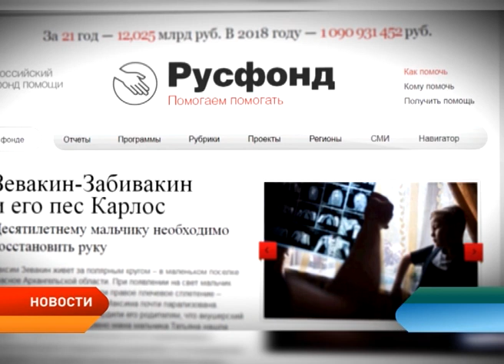ГТРК «Поморье» и Русфонд продолжают совместную акцию помощи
ГТРК «Поморье» и Русфонд продолжают совместную акцию помощи. Принять участие в судьбе больного ребенка можно прямо сейчас. Для этого достаточно отправить сколько угодно смс-сообщений со словом «ДЕТИ» на номер 5542. Сейчас в нашей помощи нуждается Максим Зевакин. Он грезит футболом и мечтает играть за ЦСКА. На первый взгляд он кажется обычным десятилетним парнем, тренируется наравне со всеми и отрабатывает технику владения мячом. Сразу и не скажешь, что Максим — инвалид. Его правая рука практически не двигается. Но это не мешает маленькому спортсмену идти к своей цели.